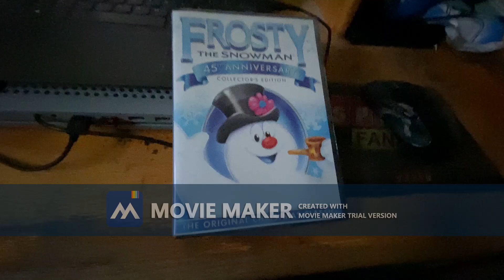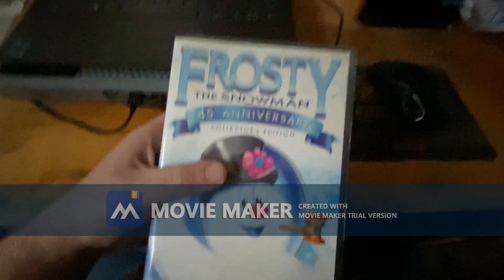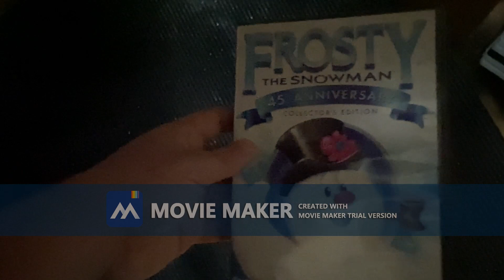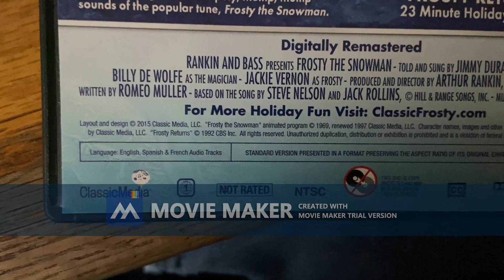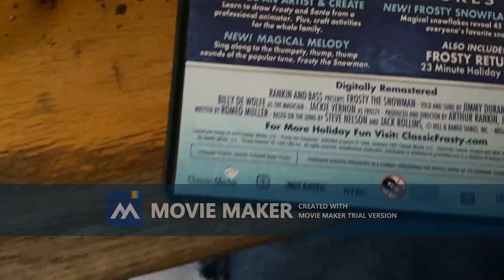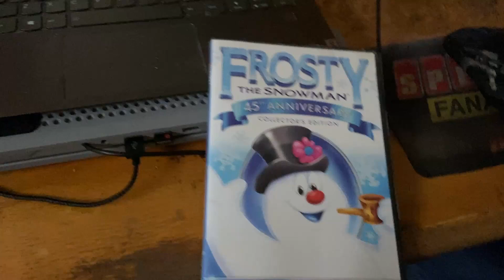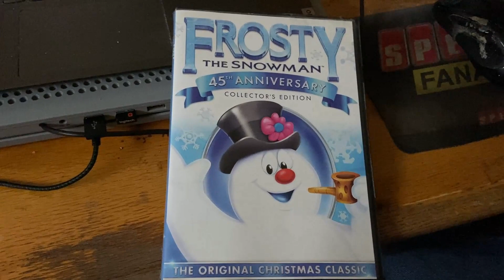Special 6-Year Anniversary Of Me Owning The 2015 DVD Release of Frosty the Snowman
I Got Frosty the Snowman the 2015 DVD Release at Safeway 6 Years Ago Today. I Have 30 More Videos Before My 4000th Upload!